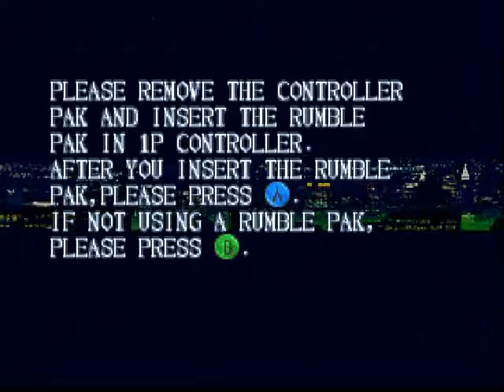Flying Dragon (N64) Default Difficulty Playthrough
Around 19 minutes to beat. Finding the usual AI exploits to win. Banging out a bunch of N64 fighters. Set to 1 round matches.

Lost matches edited out.